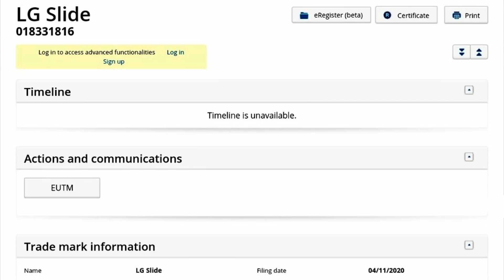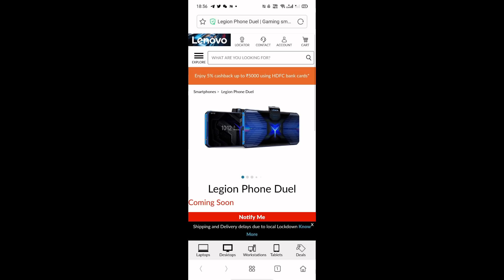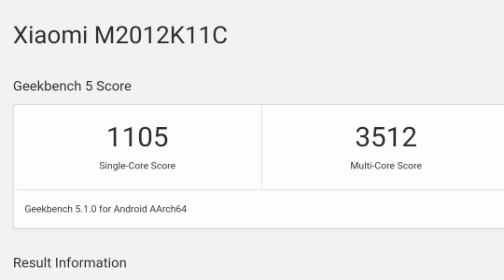Technews286 Mi 11 SD875, Lenovo Legion Gaming Phone India, Redmi 108Mp u 20k, iPhone 13, Samsung S21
1. Xiaomi M11 with SD875 on geekbench
2. Redmi note 9 and 9 pro on tenaa , aka RedmiNote10 series, one with Dimensity 800U and another SD750g
3. SonyPS5 heat issue
4. Meizu18Max 5g SD 875
5. NokiaC1 Plus
6. LG Annouced W11, W31 and W31+ with Helio P22
7. iphone13 will have ultrawide lens via MING chi Kuo
8. Gopro Hero9 Black with new 23.6mp sensor, 5k video, 1720mAh battery 49500
9. Realme RMX 3061 & RMX 3063 on TKDN
10. LGRollable will be called LG Slide
11. Oppo patent with no jack, curve display, telephoto lens
12. LenovoLegionGamingPhone or Lenovo Legion Duel coming to India